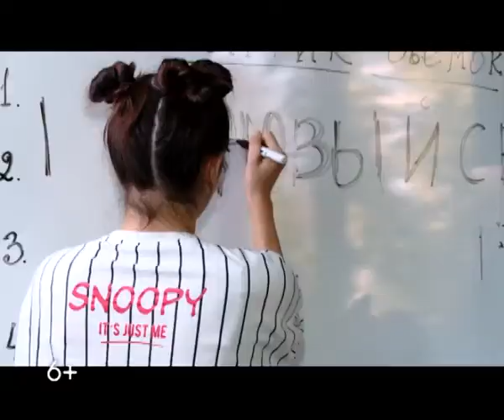25.09.17 Программа «Все по-взрослому»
Программа состоит из двух частей. Первая — закулисная жизнь юных журналистов: сложности, с которыми они сталкиваются в процессе создания новостей, споры, курьезные случаи, творческие кризисы — в общем, все, как и бывает на настоящем взрослом ТВ.
Вторая часть — это и есть тот самый новостной выпуск, который готовили ребята в начале программы. Он состоит из новостей из жизни подростков, интересной и полезной информации, сюжетов на спортивную тему и конечно, рубрики «Погода». В уникальной рубрике «Казачья мова»ученики школ Краснодара и края пытаются понять старинные казачьи слова и выражения.